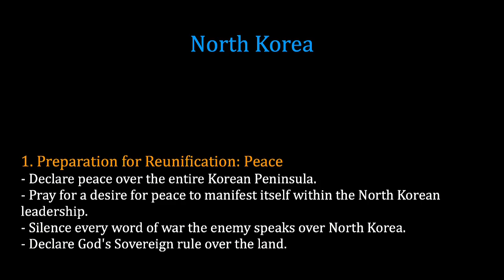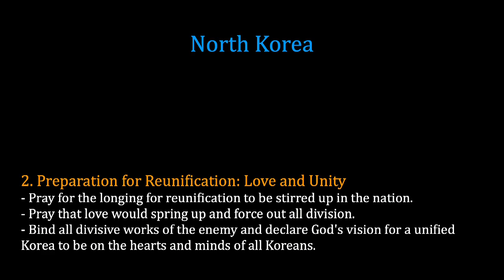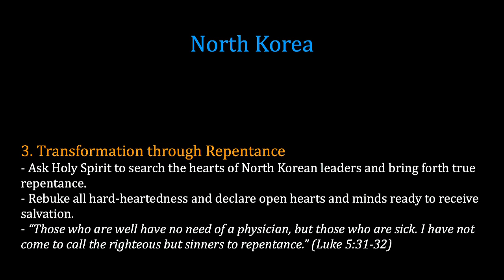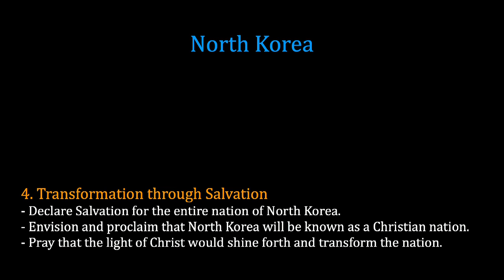K1 Prayer (W, 4/9/2014) by Susy Park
Team: Susy Park (praise leader, keyboard), Jason Bongiovanni (prayer leader), Samuel Choi (percussion)

- Videostream Production Team: Joel Kim & Solnae Park